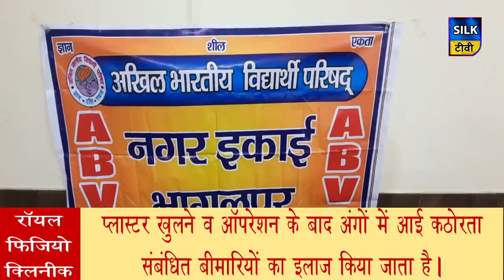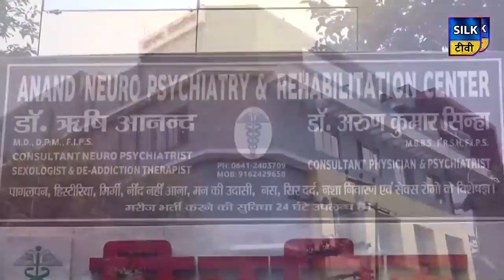SILK TV- जिले की खबरें एक साथ || 29 JANUARY 2021